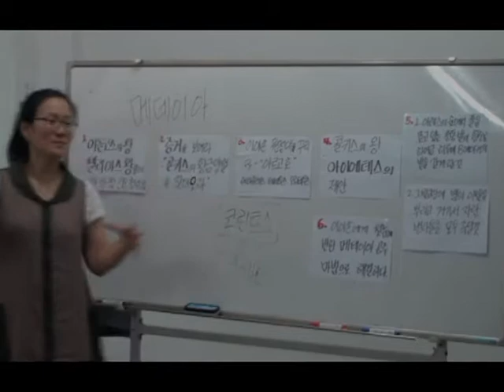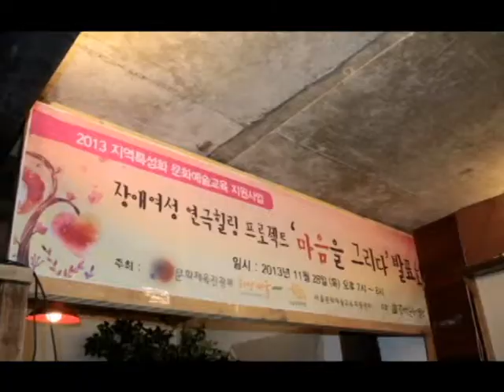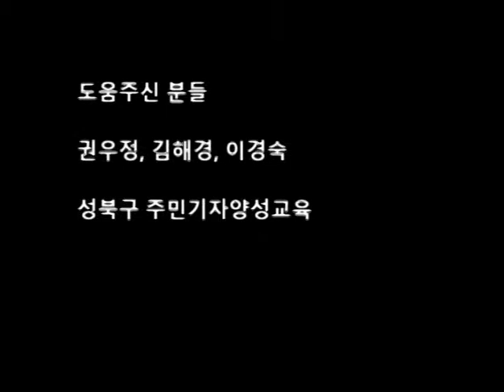[미디어교실 4기 수료작] 세상의 중심은 나